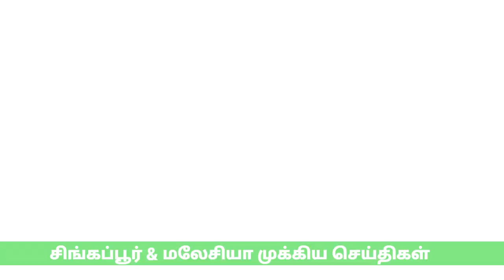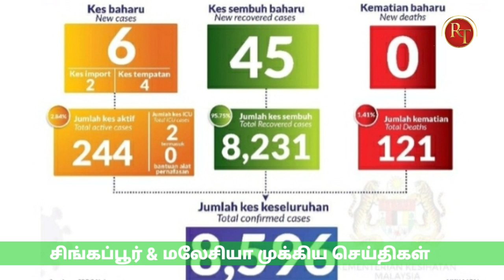Singapore & Malaysia Tamil News || Malaysia School reopened ||Race Tamil News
Singapore Home Fire, Malaysia School reopened, Tamil,  Malaysia Tamil News,  Race Tamil News

Singapore News Tamil
Malaysia News Tamil